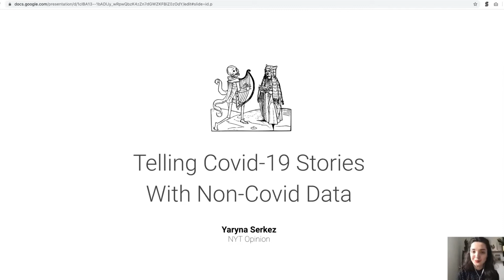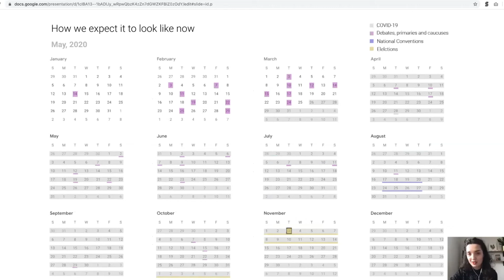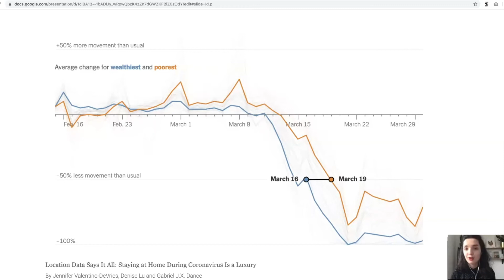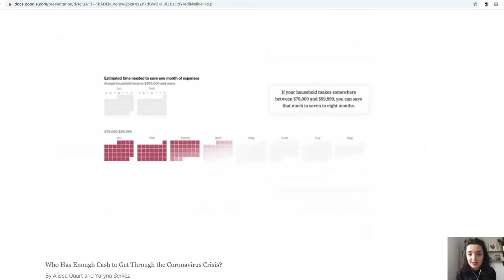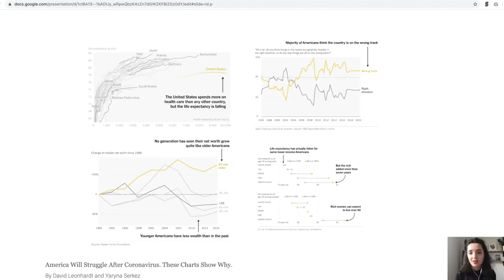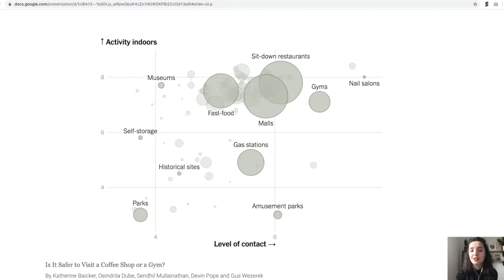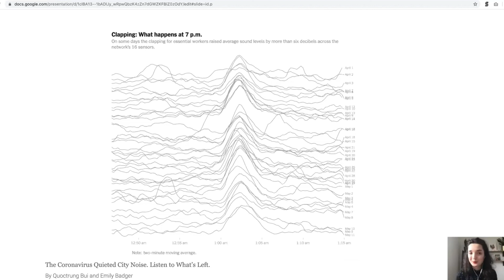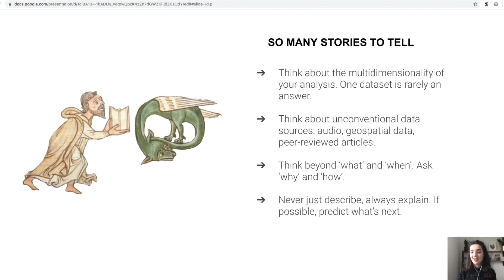Yaryna Serkez - Telling Covid Stories With Non-Covid Data